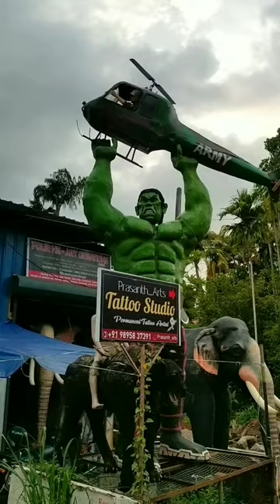elephant making videos